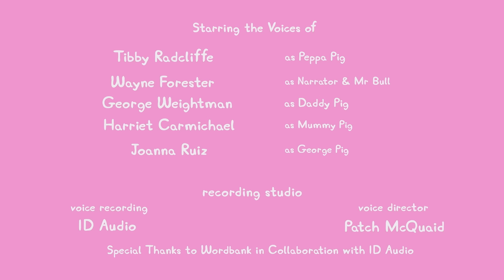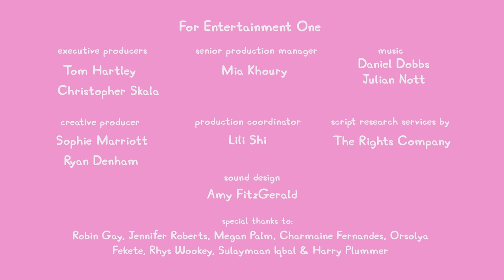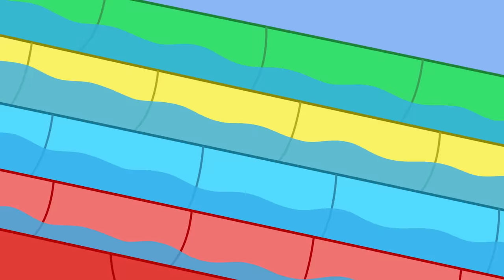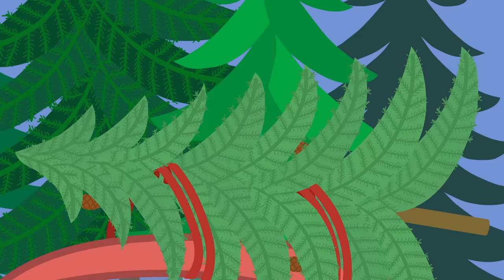Peppa Pig Tales 📱 Peppa's First Camera And Filter Fun 🤪 Peppa Pig Episodes